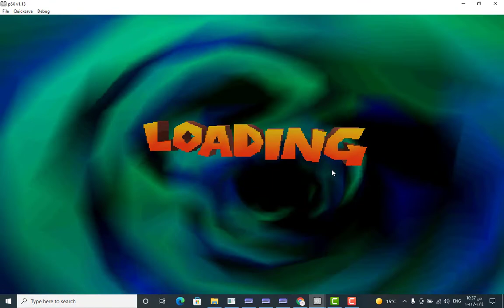Crash bash 3 تحميل لعبة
رابط اللعبه

sega